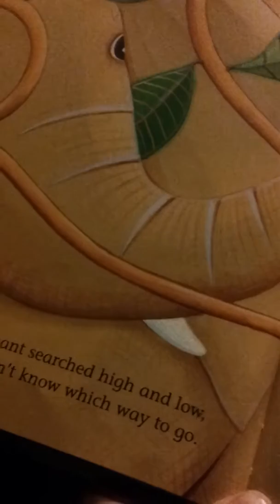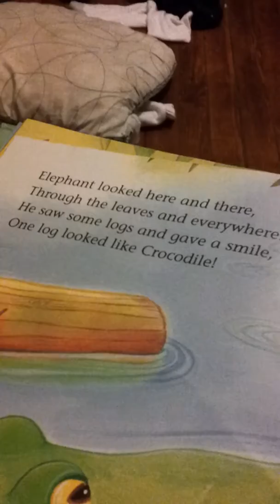4 years old reading. My son Zubair